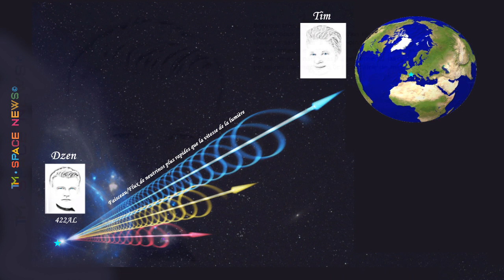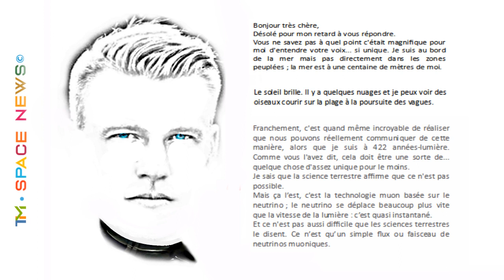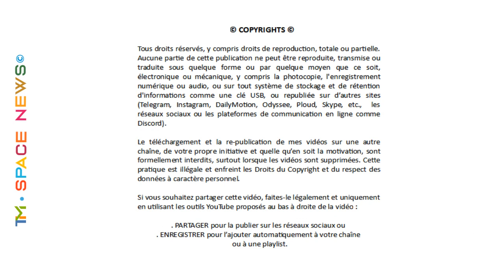TIM 2023-115 👽 SPACE NEWS 👽 ● 2023 - Les VOEUX de DZEN, la VOIX, en personne d'un EXTRATERRESTRE ●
✅ 1/ ▸ : Ateliers, Conférences, Guidances, Livres, Dons etc.
✅ 2/ ▸ Souscrivez à un FORFAIT : pour encourager l'INDÉPENDANCE et le PLURALISME,
✅ 3/ ▸ Retrouvez toutes nos analyses, nos actualités, nos documentaires, nos dossiers spéciaux et/ou prenez rendez-vous pour un entretien personnel

L I V R E S